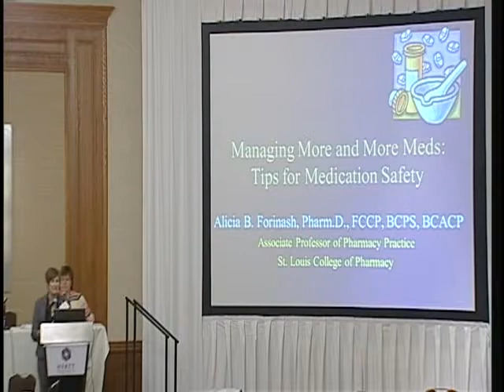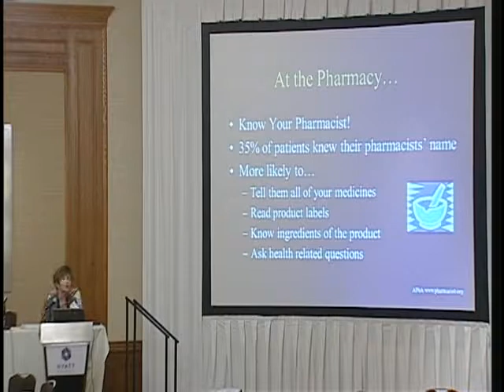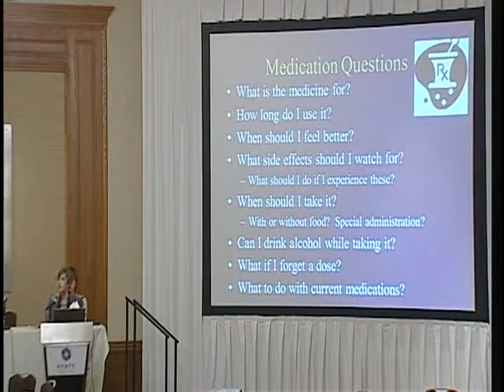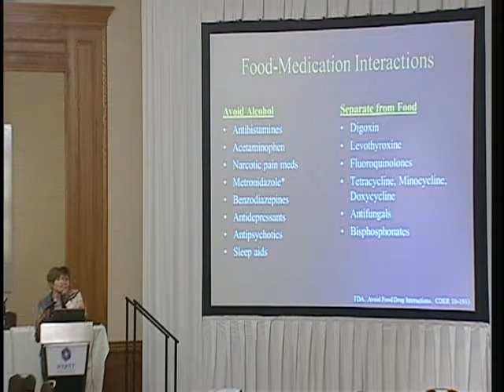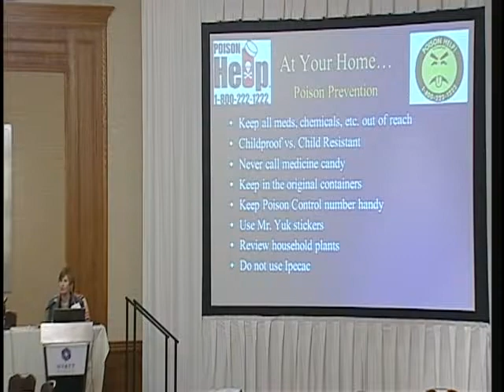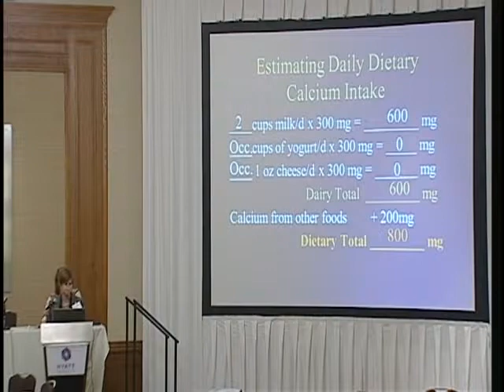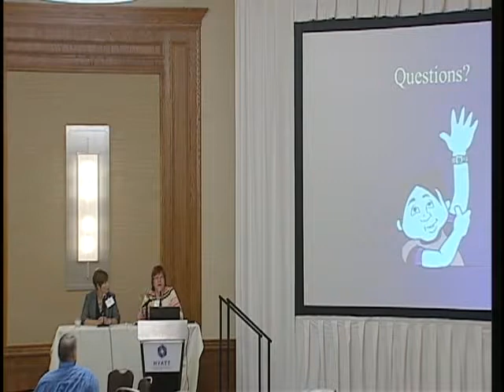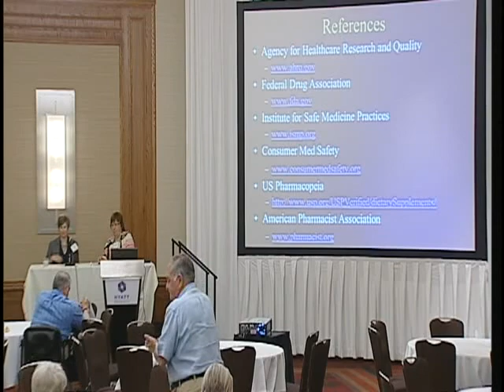Managing More Meds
Marny K. Eulberg, MD, Alicia B. Forinash, PharmD
PHI's 11th International Conference: Promoting Healthy Ideas
May 31-June 3, 2014, St. Louis, MO